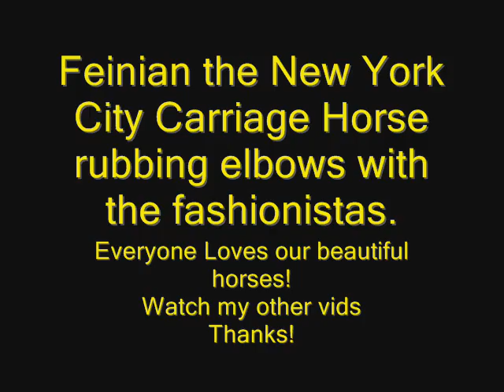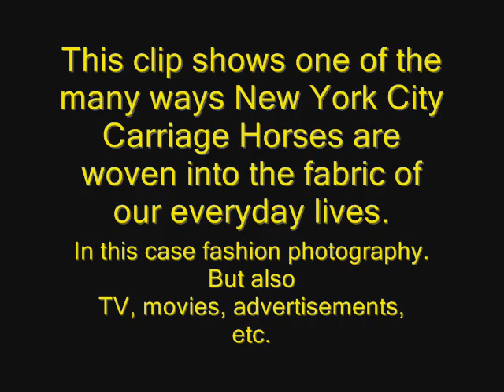NYC Carriage Horse Feinian poses for fashion shoot,wheres the"abuse"? nyclass, steven nislick LIARS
This clip shows Feinain being used by Alex Borghi in recent fashion shoot.
New York City Carriage Horses are featured in many photo shoots, movies, TV shows, advertisements.
The City Council of NYC had hearings recently on a bil to ban carriages. The bill was not passed. There was no eevidence of the horrible accusations of various animal rights groups. Their allegations were and are false.
They say no turn out . THAT'S A LIE.
They say no retirement THAT'S A LIE
They say no box stalls, horses can't lie down. THTA'S A LIE
They say no time off. THAT'S A LIE.
They say the Stables are in horrible condition THAT'S A LIE.
They say the stables have no ventilation. THAT'S A LIE
Yhey say our stables have no sprinkler system. THAT'S A LIE.
They say our horses don't get water. THAT'S A LIE
They say there are no regulations THAT'S A LIE.
They say our horses only last 4 years. THAT'S A LIE
They say our horses hooves are poorly cared for. THAT'S A LIE.
They say our horses are under fed. THAT'S A LIE.
They say that our horses work zero temps and temps over 100 degrees, THAT'S A LIE
They say are horses are over worked. THAT'S A LIE.
They say our horses go to slaughter. THAT'S A LIE
They say we abuse our horses. THAT'S A LIE.

THEIR LIES NEVER STOP